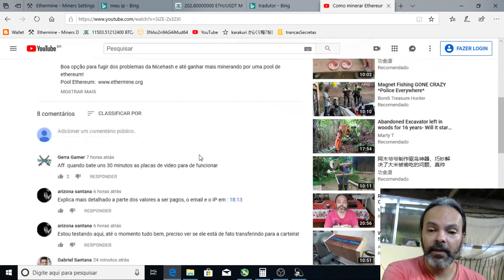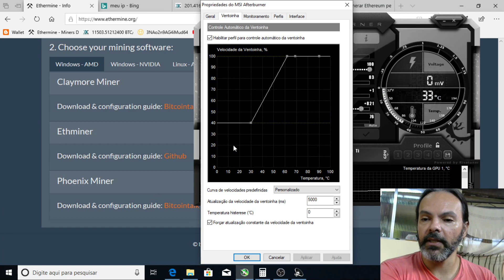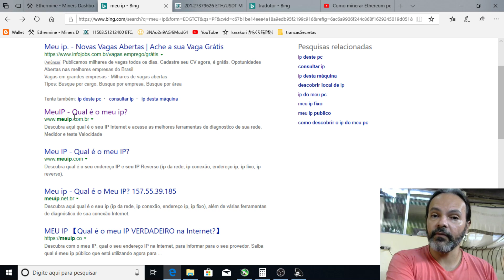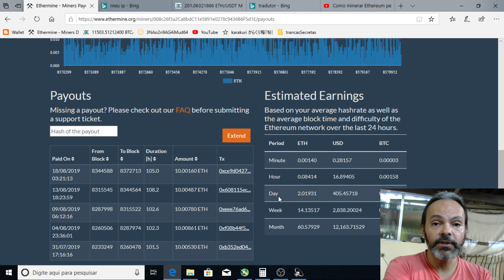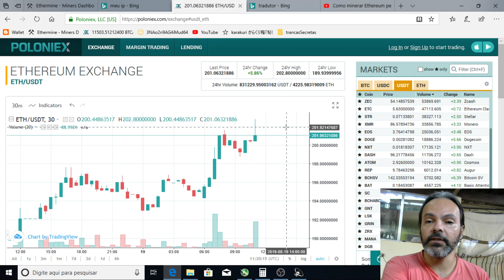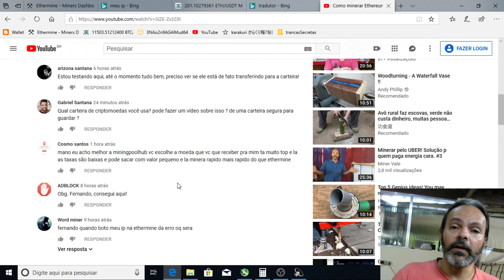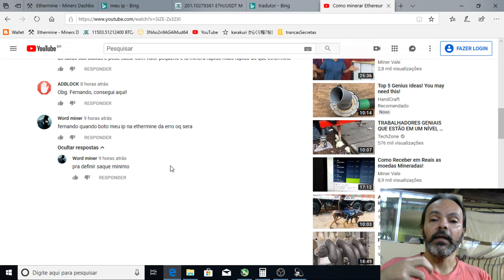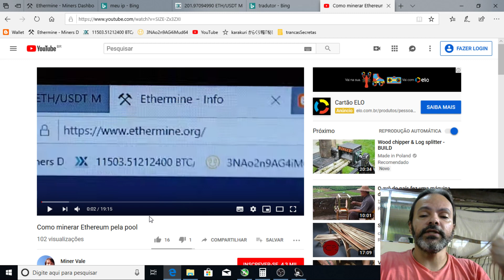Como configurar Valor, IP na pool Ethermine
O IP onde você está minerando é o único IP aceito para modificar as configurações no site Ethermine.

coloque ou cole o número da sua carteira Ethereum no local indicado "Address", fica do lado direito bem acima na página, e faça a busca.

Vá em "Settings" e faça a alteração do valor minimo desejado (lembrando que o valor mínimo da pool é 0.05 de Ethereum) e finalize colocando seu IP e submetendo alterações.

Você pode também colocar seu email para ser avisado toda vez que sua placa de video ou rig ficar offline: marque a caixa e coloque seu e-mal.

Sucesso a todos e vamos minerar!!!